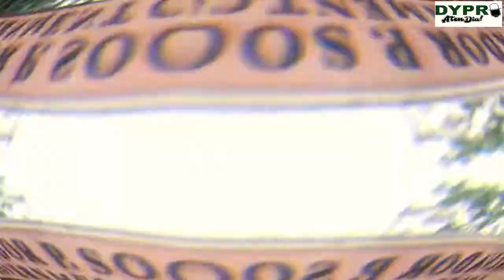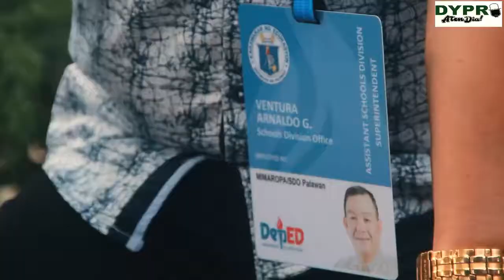Kwentong Puerto | Ep. 6. Ang Kwento Sir Arnie Ventura ng DEPED Palawan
Arnie Ventura